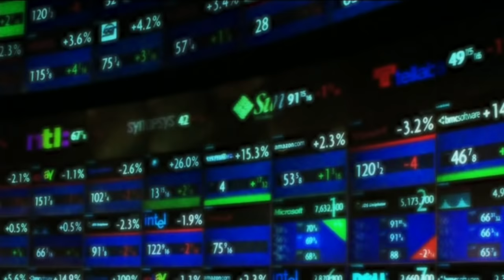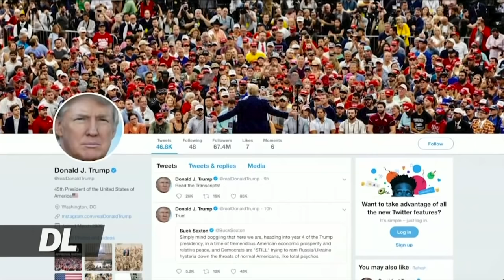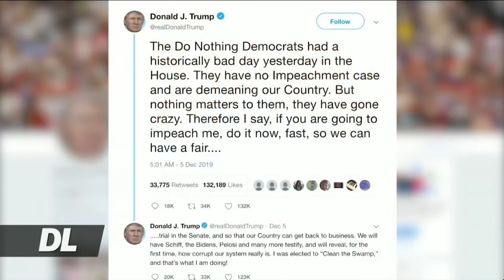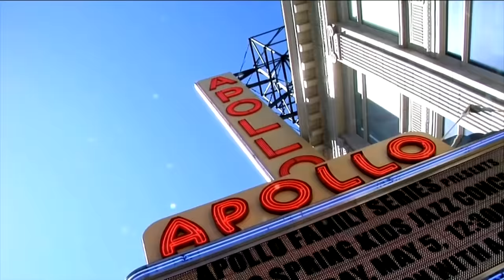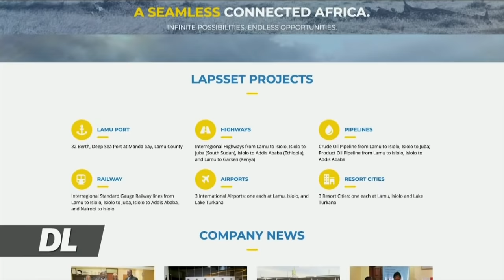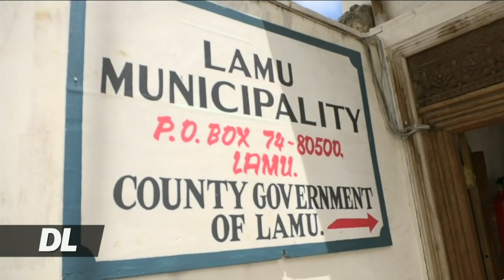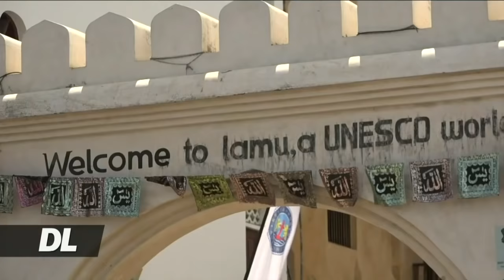Duniani Leo December 10th, 2019